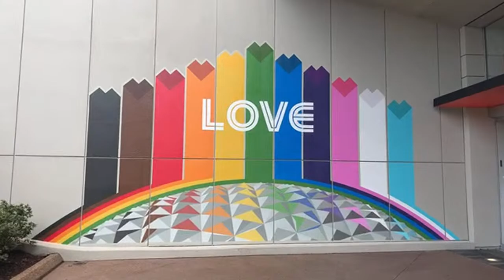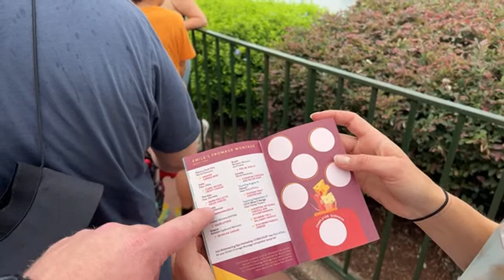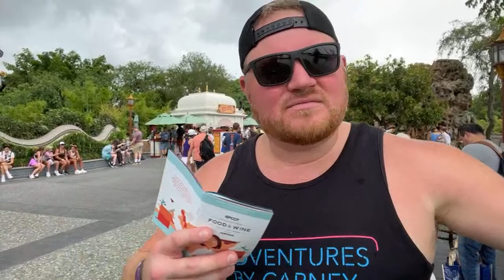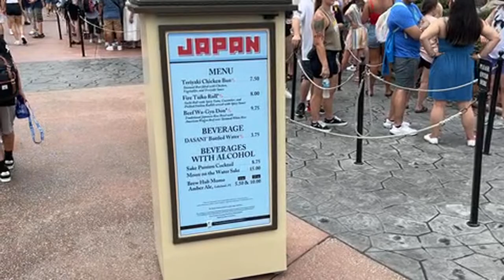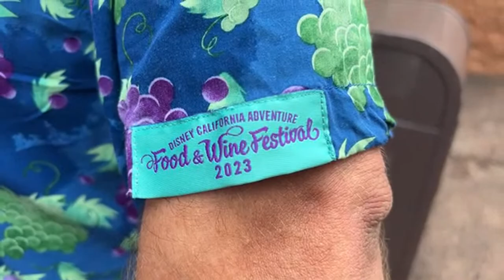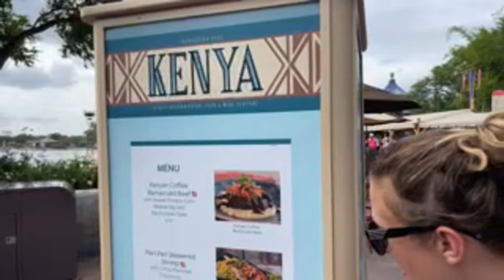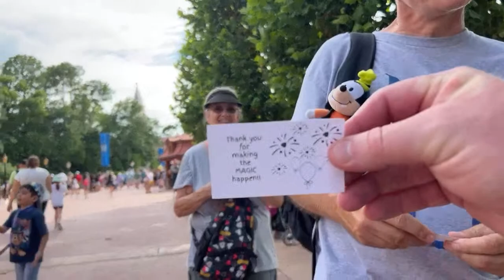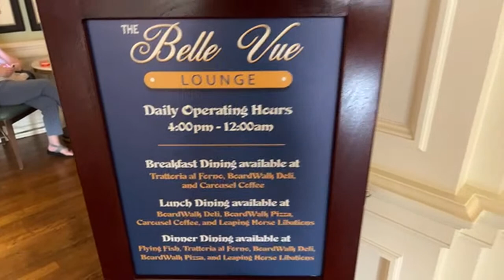🔴LIVE: Opening Day of EPCOT INTERNATIONAL FOOD & WINE FESTIVAL 2023! Walt Disney World Live Stream!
THE DAY IS HERE!!! THE FIRST DAY OF EPCOT INTERNATIONAL FOOD AND WINE FESTIVAL 2023!!! PLEASE COME WATCH, ENJOY, AND SAY HI! HAPPY THIRSTY (AND HUNGRY) THURSDAY!

Best Of The Best:
Jordan Garrett
Kenny Holland
Robert Diferdinando
David Garland
Izzo
Ken Sieracki
Andrew Cossar
Vince Gagliardi
Will Kubicz
Glenn & Suzanne Richey
Colleen Kidder
Rosita K.
Trevor Neely
Dustin & Kara

Upgraded Carney Crew:
Dawn Hannon
Greg Galasyn
Cameron Robertson
Shelly Long
Ryan Sims
Avery Berry
Debbie Louviere
Jen Van Dyke
Matt Rissman
Harper C.
Christopher Lombard
Jamie Filippone
Melvin Lee
Andrew Palmacci
Peaches P
GAN
Cassie Cardoza
Sara Garvey
Scott Main
Orange Bird
Joey Nicholas
Jon Thorn
Amanda Velez
Jackie Johnson
Pat McNerney
Stephen Noon
Mike Sedmak
Kelsey Elizabeth